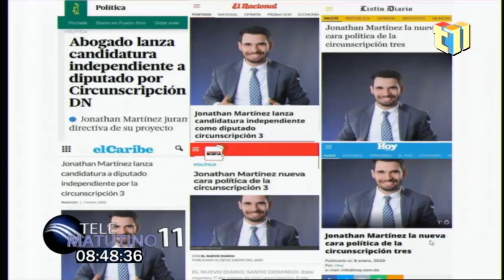𝐉𝐌𝐚𝐫𝐭𝐢𝐧𝐞𝐳: 𝐒𝐮 𝐏𝐫𝐨𝐩𝐮𝐞𝐬𝐭𝐚 𝐲 𝐞𝐥 𝐑𝐞𝐟𝐞𝐫𝐞́𝐧𝐝𝐮𝐦 𝐝𝐞 𝐈𝐧𝐢𝐜𝐢𝐚𝐭𝐢𝐯𝐚 𝐏𝐨𝐩𝐮𝐥𝐚𝐫